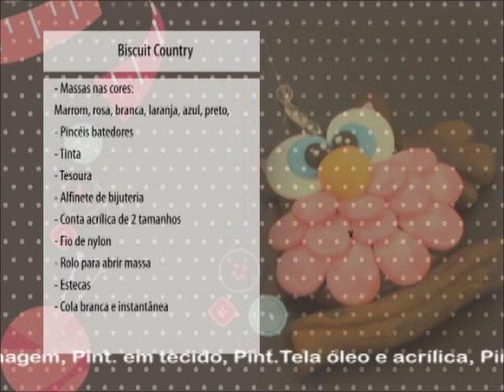Passo a passo - Aprenda a fazer uma coruja de Bicuit Country com Carla Marinho